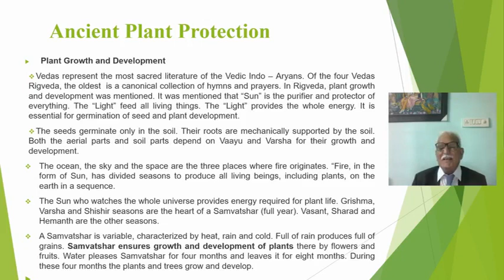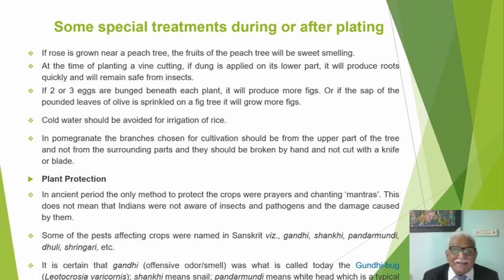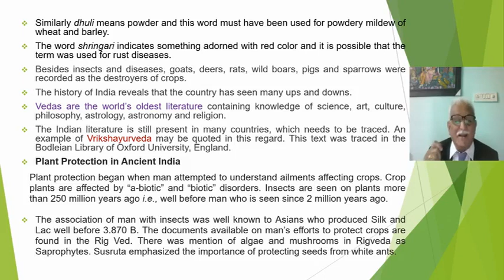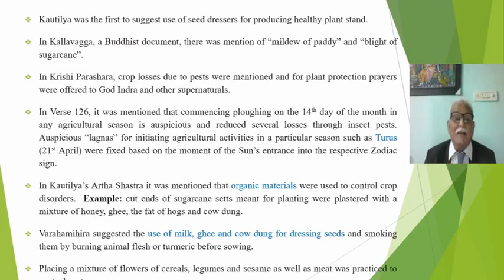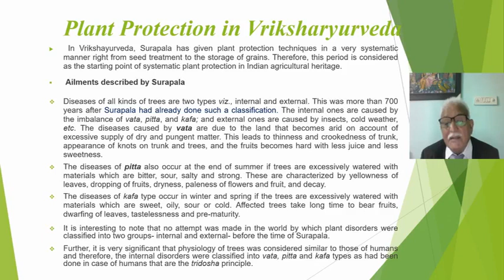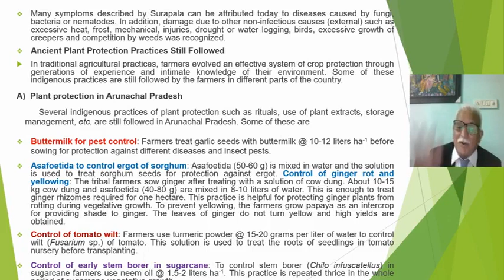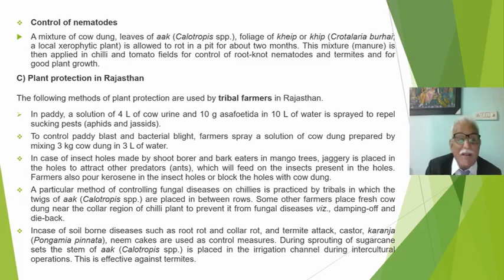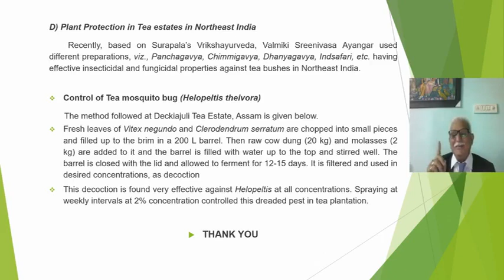Agriculture Heritage Plant Protection Basics 1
The content in the video presented by
Dr. V. Radha Krishna Murthy
Ph.D PGDES
Professor and Head (Retired)
Department of Agronomy ANGRAU, Bapatla A.P

Ancient plant protection practices;
Vrikshayurveda measures